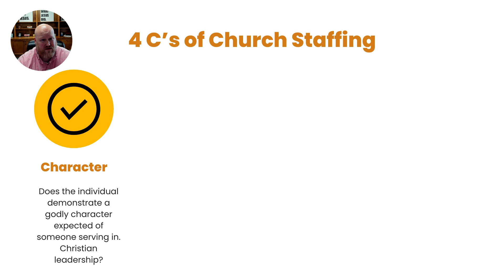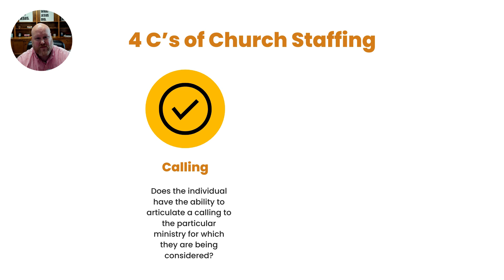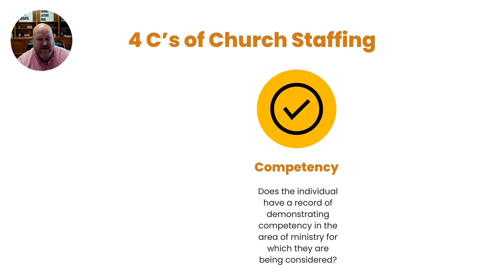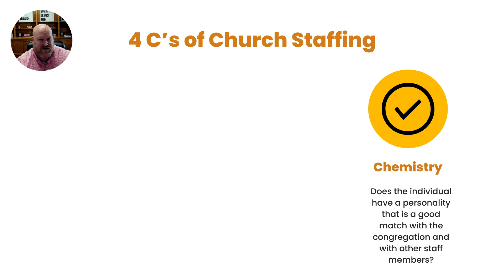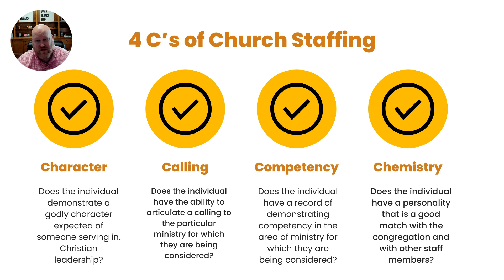4 C's of Church Staffing or Volunteer Leadership